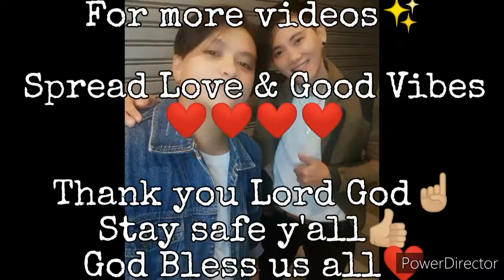BARBIE GIRL - AQUA (Jharen Dance Cover)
God bless you all and Stay safe 😇🙏

@ Jharen Dance Vlogs